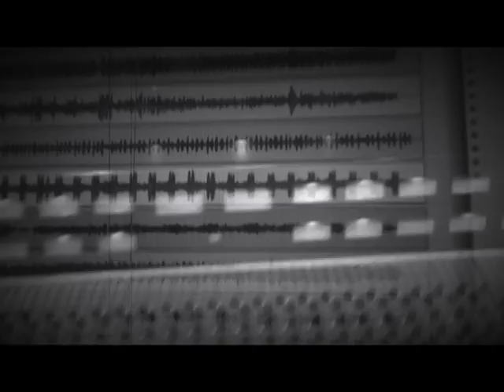Psychoacoustics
My Second Acoustic Lesson is looking at the mechanics and individual parts of the ear. In this lesson I look at how each part of the ear helps us to identify what sound is.